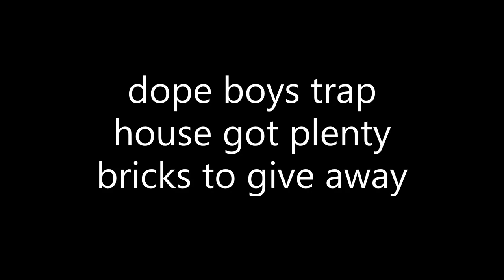dope boy💰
terrible at the game
twitter is phusedd
song : dope boy
artist : calboy